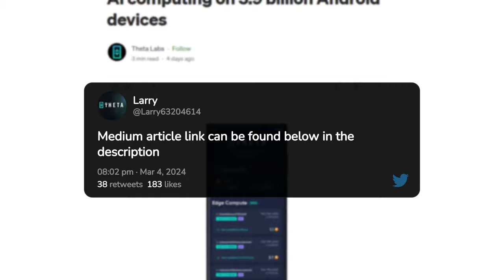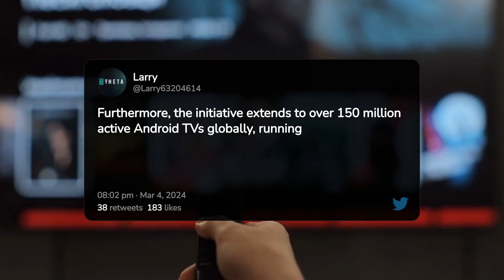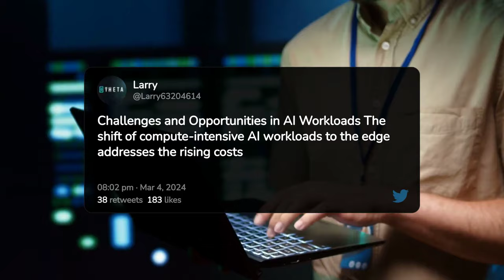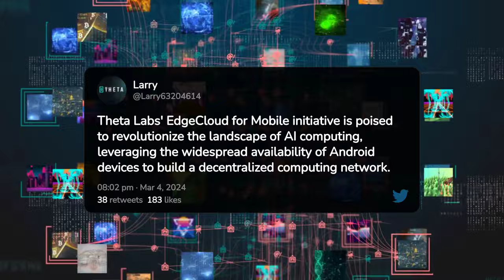Theta's EdgeCloud for Mobile: Revolutionizing AI Computing on a Global Scale! 🌎🚀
Embark on a journey into the future of AI computing as Theta Labs unveils their groundbreaking innovation, EdgeCloud for Mobile. In this video, we delve into how this revolutionary initiative transforms 3.9 billion Android devices into a decentralized computing force, unleashing the untapped potential of mobile technology for a new era of artificial intelligence.

⭐ Medium Article: EdgeCloud for Mobile — unleashing AI computing on 3.9 billion Android devices